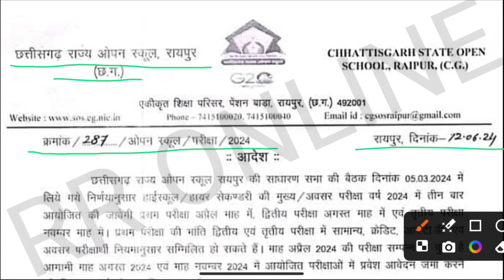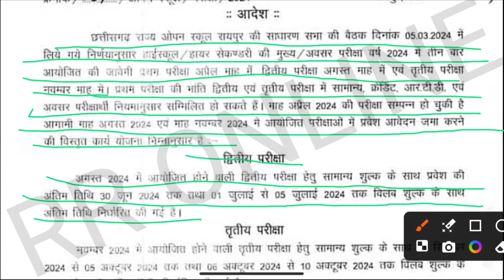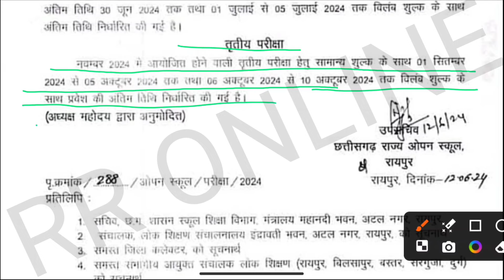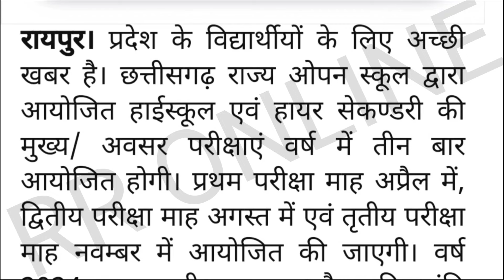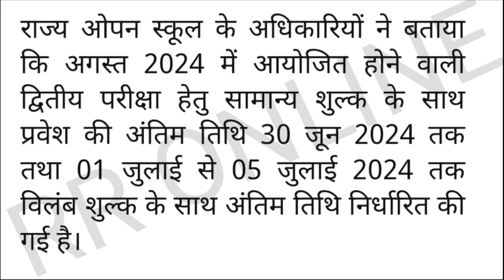छत्तीसगढ़ राज्य ओपन स्कूल परीक्षा अब साल में 3 बार होगी जाने पूरी खबर | cg state opan school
छत्तीसगढ़ राज्य ओपन स्कूल परीक्षा अब साल में 3 बार होगी, आदेश जारी जाने पूरी खबर